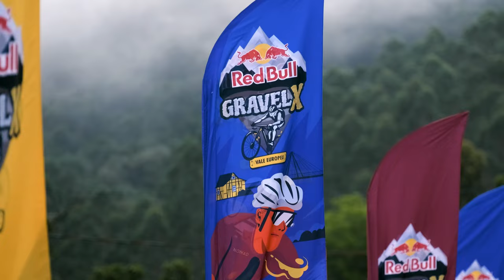Red Bull Gravel X 2022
02 a 04 de dezembro em Timbó, no Vale Europeu/SC.